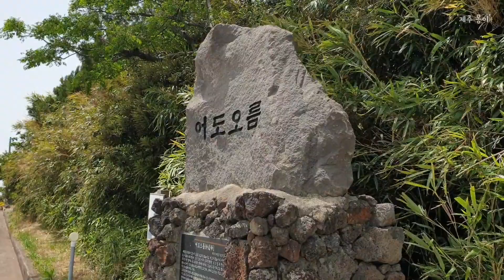몽이랑 제주도 오름 산책 | 어도오름 강아지산책 Walking Jeju Oreum with dog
제주 몽이 채널은 제주에서 태어나 제주에서 자란 몽이의 제주도 일상 영상입니다.

몽이가 소개하는 제주도 산책코스 보러 놀러오세요 ~^^

Jeju Mong-i Channel is a daily video of Mong-i who was born in Jeju and raised in Jeju Island. Come see the Jeju Island walking course introduced by Mong-i~^^